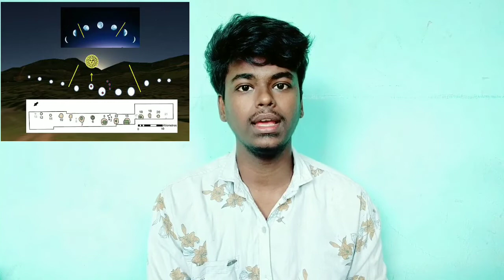How Time Works | Tamil | Loge paa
More than 100 years ago, a famous scientist named Albert Einstein came up with an idea about how time works. He called it relativity. This theory says that time and space are linked together. Einstein also said our universe has a speed limit: nothing can travel faster than the speed of light (186,000 miles per second).